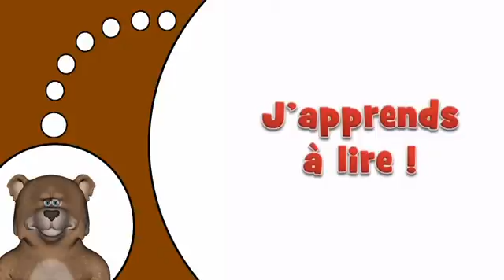Učte se francouzsky # CL